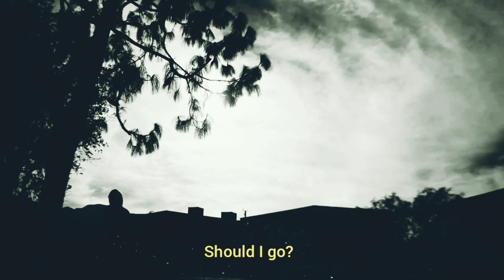Frys - Lost (Official Lyric Video)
FRYS is a dreampop band made in Padang. Kiky Ersya as leader, vocalist and solo project. Helped by Dio Fadnil (Guitar) and Rifki Pasi (Drum).
Lost is their first single.

Song & Lyric by: Kiky Ersya
Music by: Dio Fadnil, Rifki Pasi, Bardi Rahmawan, Aldito Arman, Ebil Fuji Edison.
Producer: Aldito Arman
Record by: Bardi Studio
Video directed: Rifki Pasi and Friends.
Editing: Rifki Pasi